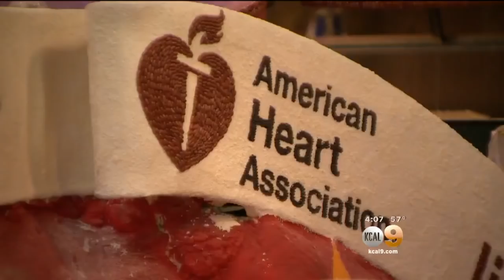Young Heart-Disease Survivor Will Ride Float in 127th Rose Parade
Kaelyn Graham, 11, born with a heart defect, will be featured on one of the floats in Pasadena on New Year's Day. Louisa Hodge reports.